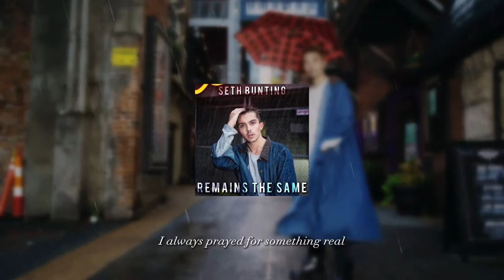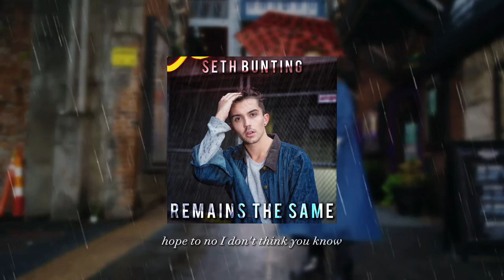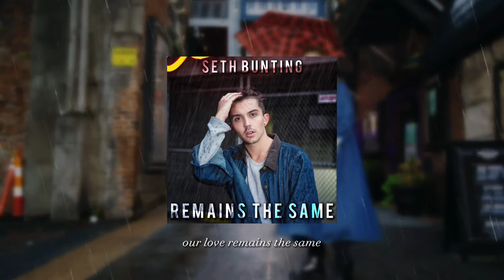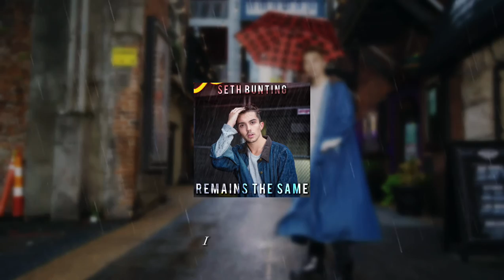Seth Bunting - “Remains the Same” Official Audio and Lyrics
The official release of Seth Bunting’s original song “Remains the Same” is out now!

Song release date - 3.10.23

After spending almost 8 years in Nashville perfecting his craft, Seth Bunting is back releasing his new original song “Remains the Same!” This song talks about the realistic aspects of a relationship, unlike your typical love songs. Seth dives into these struggles lyrically showcasing the foundation of a relationship, being there for one another through hard times.

Keep up with Seth Bunting!

Lyrics-
V1
I always prayed for something real
something I can really feel
I should take my own advice
because it was unexpected.
It’s times when you are afar
we will discover who we are
you know we come back stronger
after reconnecting
Pc
We’ll always work it out.
You can count on me no doubt,
but we will never be picture perfect like we’d hope to
No I don’t think you know
because maybe I don’t show
enough of what I’m feeling
about how I can’t lose you.
Hook
It’s so strange,
we cope, then rearrange
and still we’ll never change.
Our love remains the same baby
it’s so true whatever we go through.
I’ll be here for you
and there’s nothing I can do about it.
I’ll hold you up when you’re down
if you need me the most
when you’re lost in the crowd,
I will never let go.
It’s so strange we cope,
then rearrange and still
We’ll never change
our love remains the same.
V2
I’ll never love the way that I’m committed now
I’ll never pulled away
and leave you out here alone wondering
where is he Because I will always
be by your side
Ill walk the steps you take every foot per kilo
I’ll build the bridge we need to get over our ego
look in my eyes when you’re saying goodbye
for the very last time

Production info:
Lyricist/Songwriter - Seth Bunting
Producer, Engineer, Mix - Zac Maroof, Adam Stecker, Aj Manello
Asst Engineer - Josh Emmons
Keyboard - Jimmy Nichols
Guitars - Brent Rader
Bass Guitar - Duncan Mullins
Drums - Wayne Killius
Back Ground vocals - Seth Bunting
Vocal Arrangements - Seth Bunting
Mastering- Aj Manello
Recorded at : Omni Sound Studios

Label: 2023 B & B Talent Publishing BMI &
Ablaze Entertainment